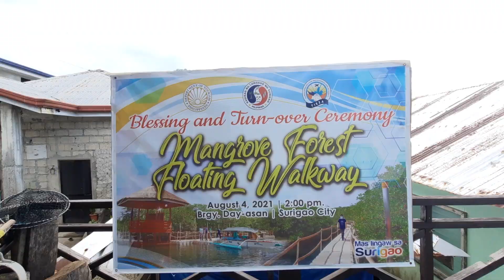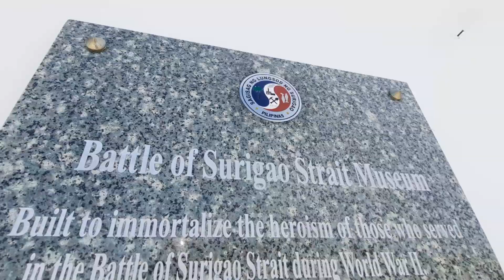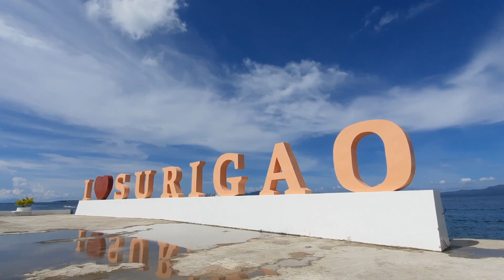S U R I G A O